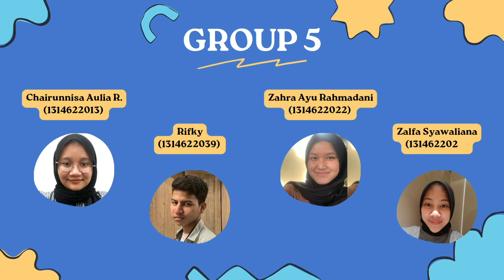Indonesian Traditional Games by Group 5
In this video we will tell you some Indonesia traditional games.

Our members :
Chairunnisa Aulia Ramadhani
Rifky
Zalfa Syawaliana
Zahra Ayu Rahmadani